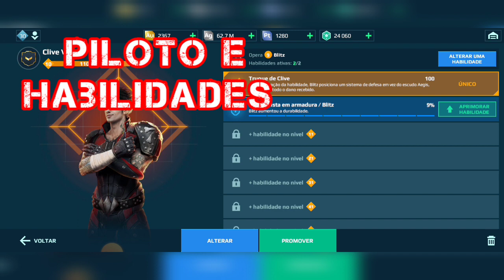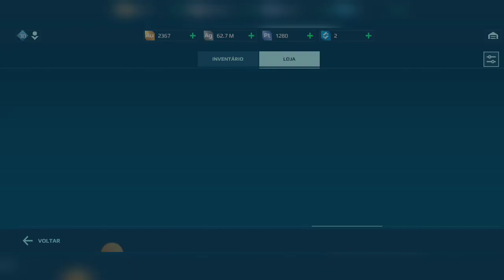WAR ROBOTS - Montando o BLITZ Campeão!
SALVE GALERA DO CANAL, NO MEMOMENTO NAO POSSO TER A AREA DE MEMBOS DO CANAL, MAS SE VC GOSTA DOS CONTEUDOS DO CANAL E QUE ME AJUDA A MELHOR CADA VEZ MAS OS VIDEOS DO CANAL. VOCES PODE ME AJUDA COM PIX BLZ. CLARO SE VC PUDER E QUISER. BLZ. OBG PIX: 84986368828.
🎮 site para ajudar você no jogo
📷 Meu insta...
😎 Nosso clâ
➡ TECWAR ID: 269218
juntos somos mais forte
sempre recrutando!!!

AJUDA AI GALERA ESSES CANAIS TBM.